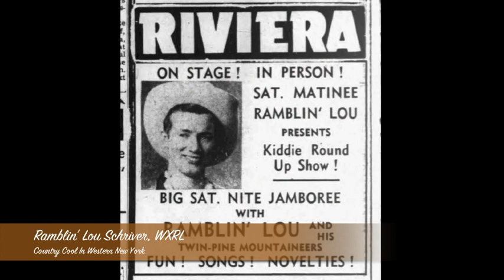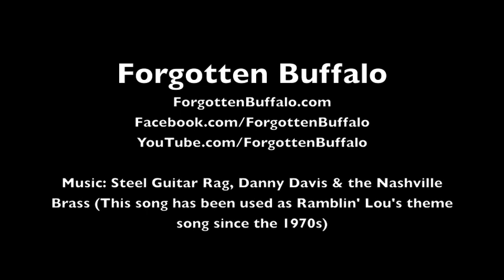Ramblin' Lou Schriver: Country Cool in Western New York Since 1947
A pictorial tribute to Buffalo's King of County Music...Ramblin' Lou. Broadcaster, entertainer and country music icon of Western New York. Features Steel Guitar Rag by Danny Davis and the Nashville Brass. This song has been used by Ramblin' Lou as his opening and closing theme song for nearly 40 years. Lou is a member of the County Music Disc Jockey Hall of Fame in Nashville. Listen to Ramblin' Lou daily on WXRL, 1300 AM in Buffalo, New York (2013). Historic & Hip... Forgotten Buffalo.